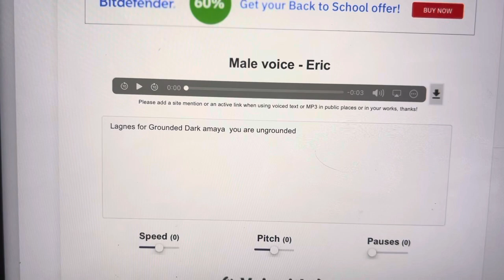Lagnes grounded Dark Amaya ungrounded by Doriana